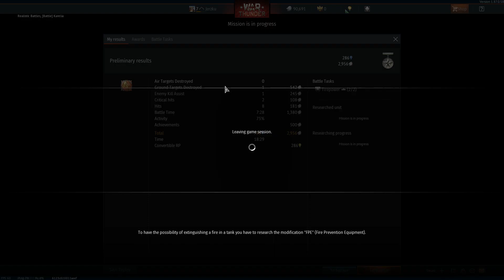War Thunder (free to play) - Realistic Tank Battles mode Japan - part 10 ► 1080p60 No commentary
Great slow paced action. A fair free to play experience, no pay to win.

War Thunder is a cross platform vehicular combat multiplayer game developed by the Russian company Gaijin Entertainment for Microsoft Windows, macOS, Linux, PlayStation 4, and Shield Android TV. It was released on June 19, 2018 for the Xbox One.[4][5]

Gameplay
The game is based around combined arms battles on air, land, and sea with vehicles from the interwar Period to the modern day with an emphasis on World War II.[13][14][15] Players have access to more than 1,000 playable aircraft, tanks, and ships from the Soviet Union, Nazi Germany, the United Kingdom, the Japanese Empire, the United States, Fascist Italy, France, and China (which is only available on the Chinese server). Other nations, such as Canada, Australia, Romania, and Israel are also featured as part of the arsenal of the seven main nations.

Most in-game maps are either directly or indirectly based on real battles of the era such as those in Stalingrad, Russia, or Peleliu — an island in the Palau chain — though there are exceptions, such as a speculative German invasion of Britain inspired by Operation Sea Lion.[16]

Game modes
War Thunder is divided into three main game modes based upon the amount of assistance provided to the player (e.g. through the interface) and the type of maps and missions played. Players may choose to participate in a battle with joint ground forces and air forces in tank battles or may choose to operate air vehicles only in air battles. They can also play joint naval forces and air forces in naval battles.

Arcade Battles
In this mode, the game draws two teams of players (of up to 16 players on each side) with vehicles from different nations of similar combat performance. It is possible to see vehicles of the same type on different teams, and different countries on the player's own team. Damage and physics are greatly simplified (e.g. in very high-speed dives planes do not have their wings ripped off and are still controllable, and ground vehicles receive a boost in engine power), but retain some realism (e.g. bombers are not as maneuverable as fighters). In Arcade, there are also mechanics that — while unrealistic — are meant to make the player's experience easier (e.g. aircraft are able to reload midair after running out of ammunition).

For aircraft, games are played in either "Ground Strike", where in order to win players must destroy all enemy ground units, shoot down all enemy aircraft, and destroy the enemy airfield and bombing points; "Domination", which consists of seizing neutral or enemy airfields by touching down on them for about five seconds, causing the enemy team to lose points; or "Air Domination", which requires players to have total control over an area of airspace for long enough to capture it. Also, to help simplify aiming, a 'leading marker' appears when an enemy plane is in range. This shows a prediction of where the enemy plane will be by the time the bullets of the smaller caliber weapon arrive if the plane continues its current trajectory, greatly improving user accuracy.

For ground forces, "Domination" revolves around the capture of three strategic zones on the map, with "Conquest" featuring only one. In "Break", the two teams must capture a series of points in order, while in "Battle", each team has its own base zone and must prevent it from being captured. Similarly to how aircraft have a "leading marker", ground forces have a reactive crosshair that factors the ballistic drop of the vehicle's primary weapon at range. It is also color-coded to indicate whether the vehicle the player is targeting can be penetrated by the ammunition they are using at the range they are sighted for, or whether they are targeting an enemy or allied vehicle.

Realistic Battles
Previously called "Historical Battles", this mode is designed for more advanced players, and offers more realistic physics and damage modeling, while retaining some of the simplistic elements of the interface and controls of Arcade Battles.